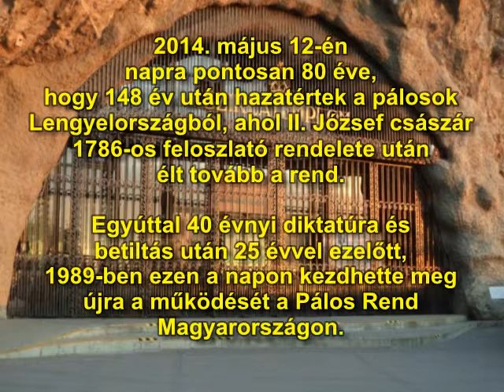P. Csóka János szentbeszéde 2014 május 12.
2014. május 12-én napra pontosan 80 éve, hogy 148 év után hazatértek a pálosok Lengyelországból, ahol II. József császár 1786-os feloszlató rendelete után élt tovább a rend. Egyúttal 40 évnyi diktatúra és betiltás után 25 évvel ezelőtt, 1989-ben ezen a napon kezdhette meg újra a működését a Pálos Rend Magyarországon.
Ebből az alkalomból ünnepi szentmisét mutattak be a budapesti Sziklatemplomban.

A homíliát mondta P. Csóka János pécsi házfőnök, a Lyceum templom igazgatója.